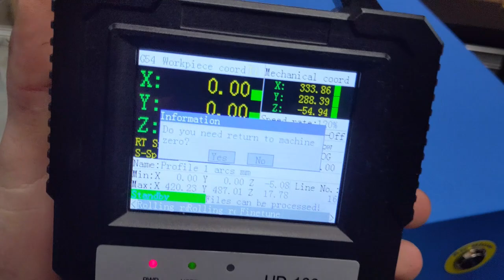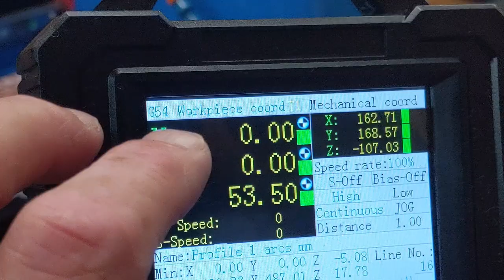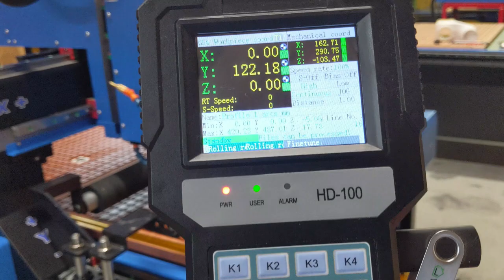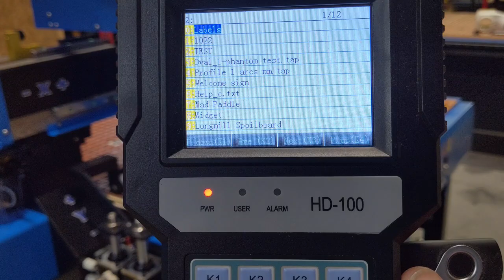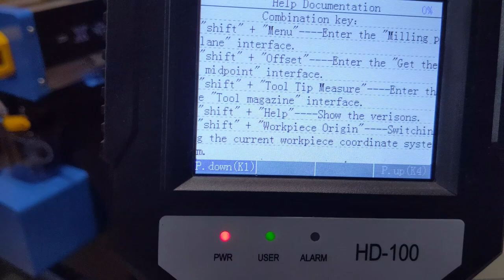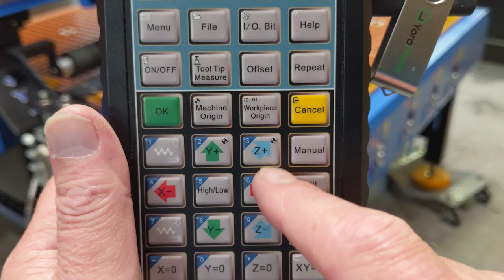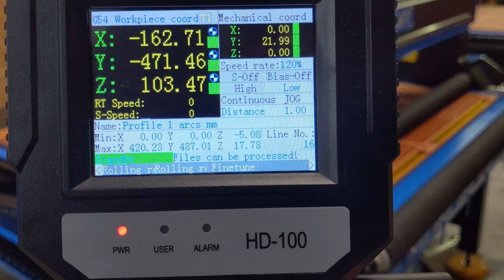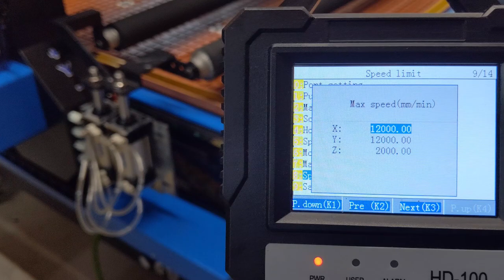How to Use Phantom CNC Router HD-100 G-code CNC Controller Tutorial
This video tutorial explains how to use the Phantom CNC router handheld HD-100 g-code CNC controller. Many users of the Phantom want a manual to use the Phantom CNC router CNC machine. However there is no manual for this machine so this video  will teach you to use the CNC Handle Controller Motion Control System HD100 3-axis 3.5 inch screens and emergency stop button support G code.

This particular setup is for the Phantom S series CNC router. Phantom also sells CNC plasma cutters

→ Hearing protection (plugs don't work)

MAKING MONEY WITH A CNC
Words are the top-selling items of all time with CNC products.
CNC FREE STUFF AND MORE
NEW TO CNC OR STUCK IN A PROJECT?
If you currently own a CNC router, please take a moment to take this survey to share your experience with it